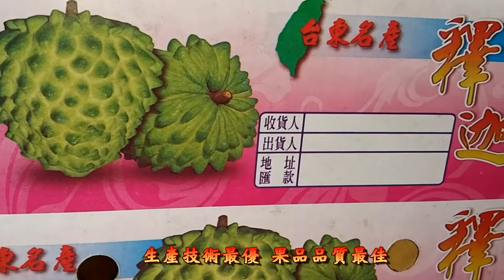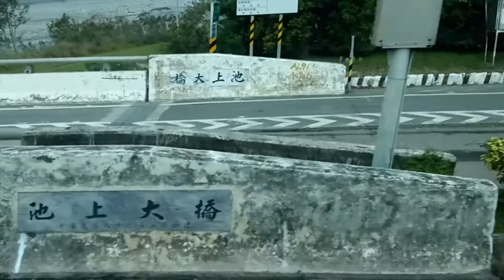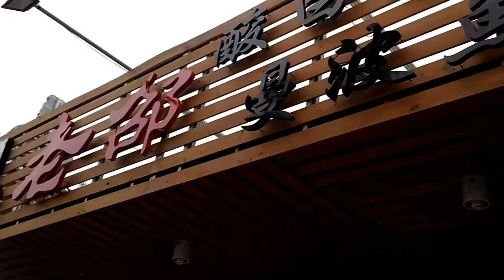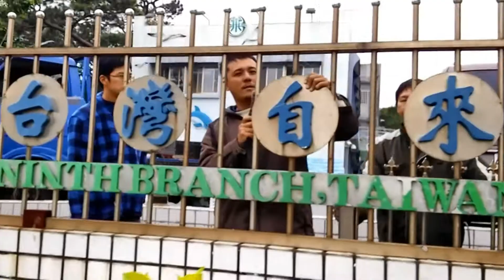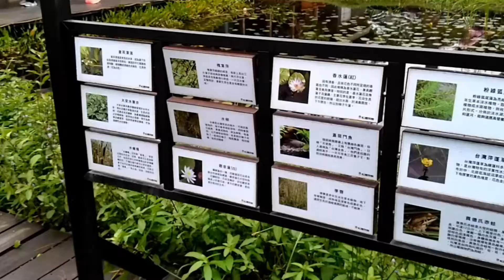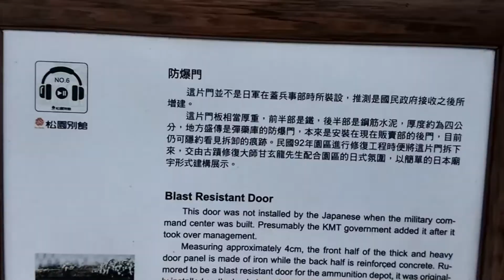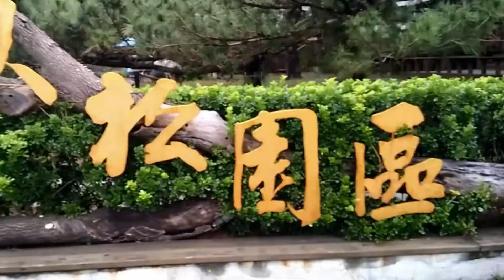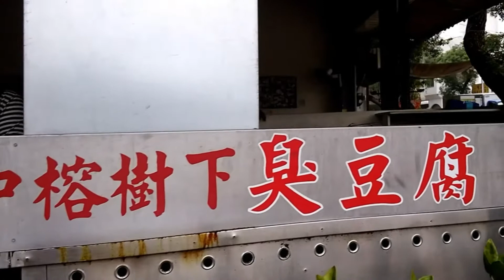台灣E台東之北迥歸線標誌公園/曼波全魚宴及花蓮松園別墅(粵語現場解述)2016 Tropic of Cancer Marker/Sun Fish Feast & Hualien Pine Garden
北回歸線橫貫臺灣嘉義縣與花蓮縣，二縣為標示北回歸線的通過而立碑紀念，共設有三座標塔，分別位於嘉義縣水上鄉、花蓮縣瑞穗鄉及豐濱鄉。位於花蓮瑞穗鄉舞鶴村的北回歸線座標塔建於西元1933年，白色八爪造型的北回歸線標誌，造形優美，高聳的標幟碑自遠處可見，舞鶴北迴歸線塔上細下粗，像是一隻舉頭的「白鶴」，也像是一朵盛開的花兒，在這炎熱不已的夏日下綻放，塔拱起半圓形的標身像是鶴的羽翼，有寓意於是建在舞鶴村和鶴岡村兩村之間的意思。週邊植遍花木，目前已闢建成小型公園，往來遊客多在此稍事停留觀賞並攝影留念。每年夏至正午，太陽直射北回歸線，此地就可看到「立竿不見影」的天文奇景，也就是，大家站在陽光下，會完全沒有影子，每年的夏至日歡迎大家一起來體驗「立竿不見影」的天文奇景。公園內周遭設有巨大茶壺造型的裝置藝術、廁所、休憩區，在公園兩側的木製迴廊中，設有許多跟天象、氣候、節氣、地球科學等相關的解說牌示，夏日時這裡還會舉辦夏至235的活動，吸引人潮前來探訪吃美食、看表演。